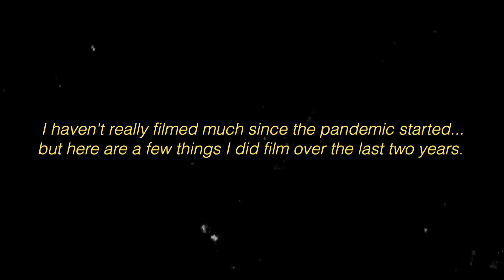Videos From Lockdown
I haven't filmed much since the COVID-19 pandemic started in March 2020. Here are a few clips I did film. I want to start uploading more frequently again.